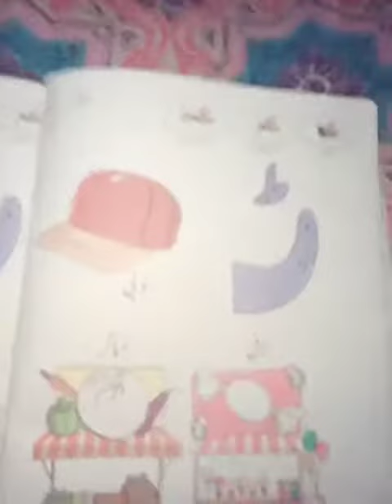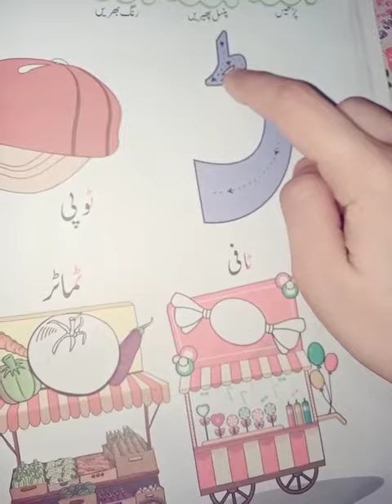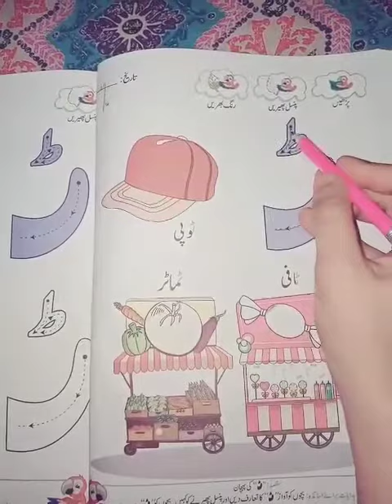Urdu |PG |Lecture 10| 21April20